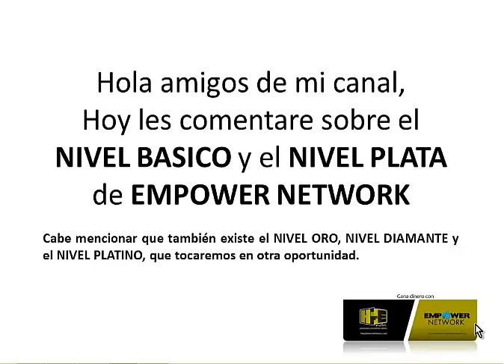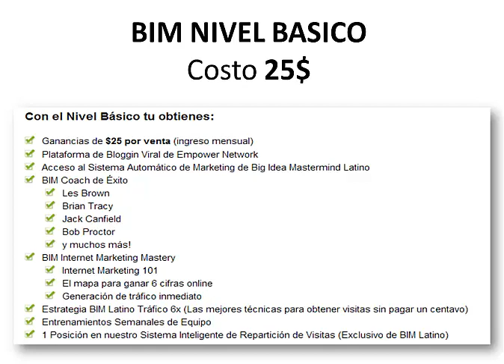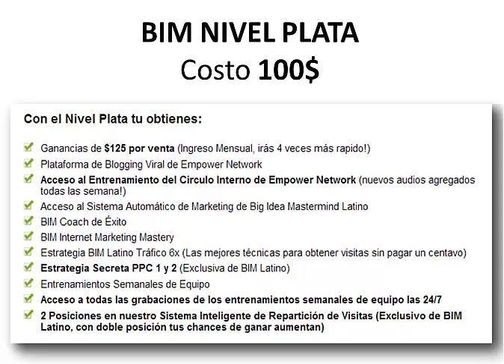NIVEL BASICO Y NIVEL PLATA EMPOWER NETWORK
Un buen trabajo en cualquier tarea que realicemos marcará la diferencia...